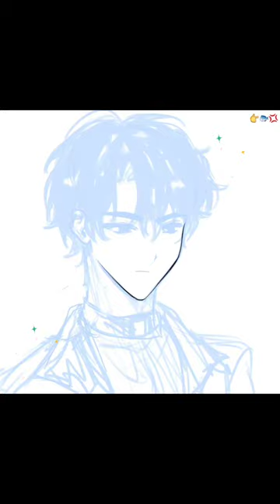[ORV] Poking the Sunfish 🐟💢 Speedpaint